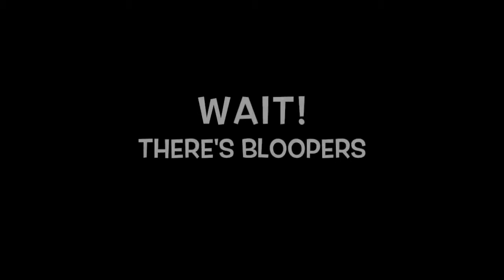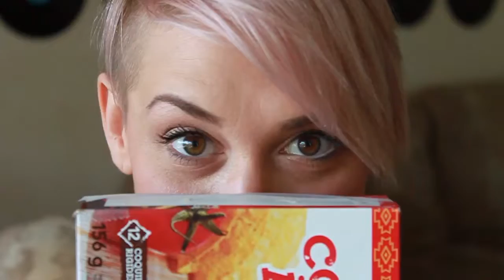Do More with Fake Nails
Fake Nails. Gel Nails. Acrylic Nails.

Some say long nails get in the way. Well here are some of the many benefits to having long fake nails.